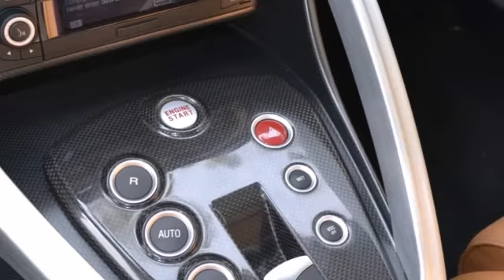2008 Alfa Romeo 8C Competizione Beverly Hills CA Los-Angeles, CA #039696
Year: 2008
Make: Alfa Romeo
Model: 8C Competizione
Engine: V8
Transmission: 6-Speed Sequential
Color: Alfa Red
Interior: Tan
Mileage: 2690
Stock #: 039696
Introducing the 2008 Alfa Romeo 8C Competizione! It just arrived on our lot this past week! With fewer than 3,000 miles on the odometer, this vehicle stands out from the competition! Smooth gearshifts are achieved thanks to the powerful 8 cylinder engine, providing a spirited, yet composed ride and drive. Our knowledgeable sales staff is available to answer any questions that you might have. They'll work with you to find the right vehicle at a price you can afford.

We welcome you to visit our showroom and Experience the Passion.

As a Factory Authorized dealership, Ferrari Beverly Hills is committed to delivering exceptional service aimed at the full satisfaction of the customer.